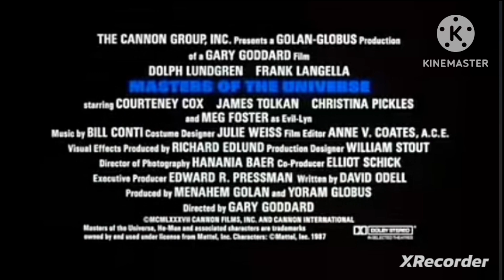Super Saturday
Welcome to the fastest show on YouTube! On today's episode of Super Saturday we have for you: a music video about a 1980's Dad, a promo for Kiss Meets the Phantom, 2 Dolph Lundgren 80's movie trailers, and the Soul Boul!
This production is not affiliated or endorsed by the singer Bo Burnham or his record label, the music group KISS or their record label, Warner Bros./Hanna-Barbera, The actor Dolph Lungren, or comedy duo Hudson and Landry, or their record label.
This is a NOT for profit fan made video.
This episode may contain A.I. elements including voice-overs.